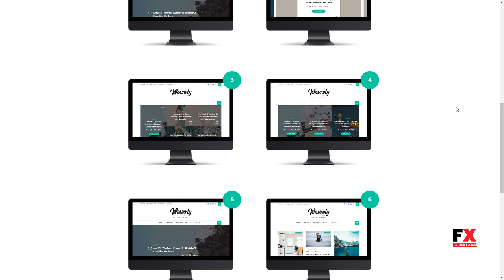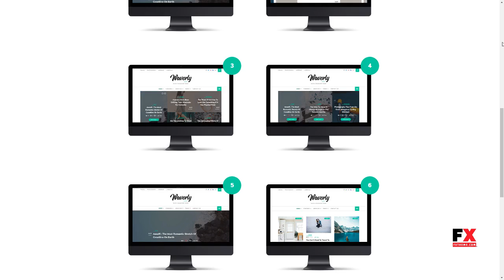Vina Calaco - Clothing and Fashion VirtueMart Template Marvyn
Compatible With VirtueMart 3.0.x, VirtueMart 2.9.x, Bootstrap 3.x

 Software Version Joomla 3.6.x, Joomla 3.5.x, Joomla 3.4.x, Joomla 3.3.x

 Columns 4+

 Layout Responsive